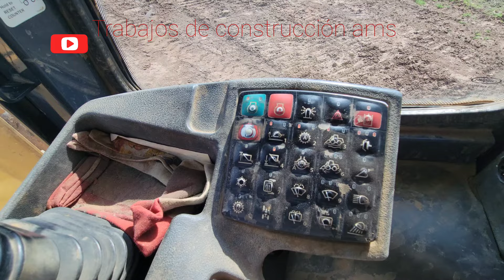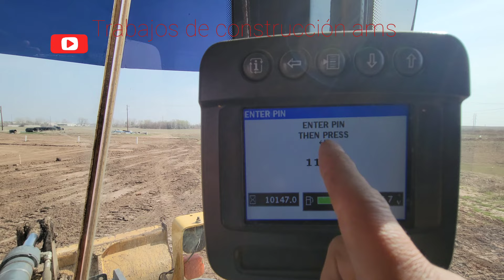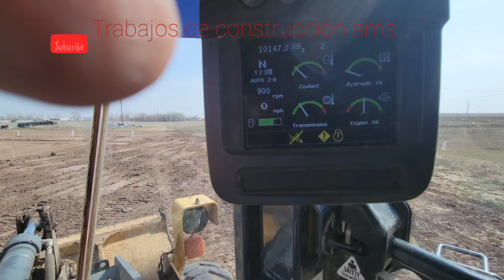👌TUTORIAL EN ESPAÑOL COMO MANEJAR UN CARGADOR FRONTAL JHON DEERE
mi intención es darles una idea de como el manejo de maquinaria pesada caterpillar bulldozer constructionequipment #200